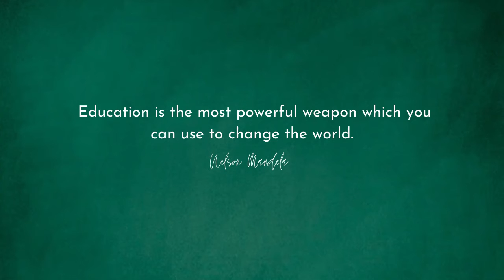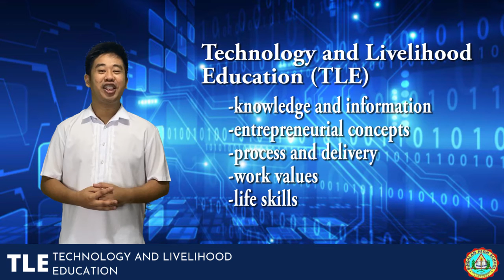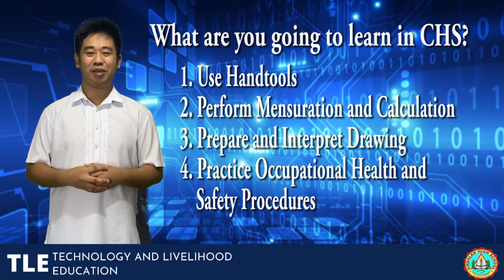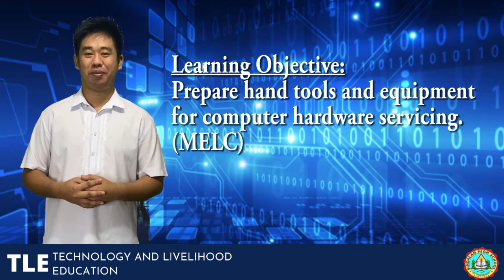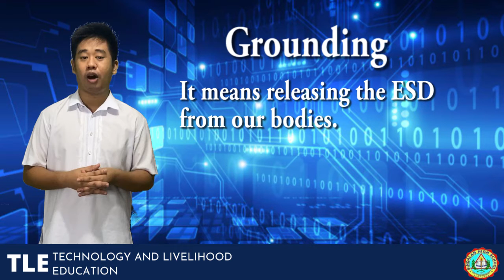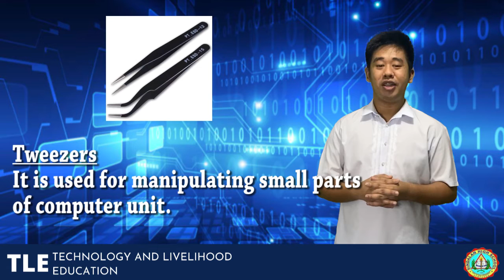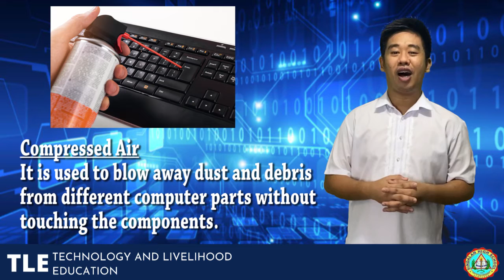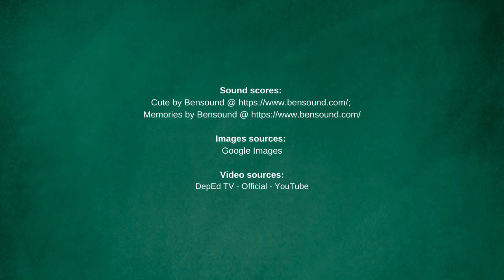COMPUTER HARDWARE SERVICING 7- HARDWARE TOOLS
Video Idea/Script-DEPEP TV